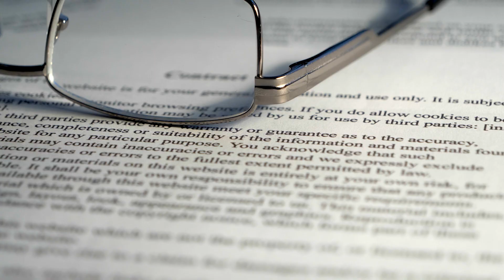Micah Brandt | School of Energy Resources | Professional Land Management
Micah Brandt's future is bright. He chose University of Wyoming for their School of Energy Resources and Army ROTC Program.  "I plan to commission  as an officer in the United States Army and after I'm able to retire from that field I will obtain a job as a professional landman."

WHAT IS A LANDMAN?

Professional landmen determine ownership and title of surface and subsurface rights to negotiate leases with the land and mineral owners. These specialists coordinate field exploration to connect lease owners with the production company and ensure compliance with governmental regulations.

Energy development requires leaders who understand business and legal challenges within the industry. Landmen or land specialists build trusting relationships between landowners and energy companies while finding mutually beneficial solutions to energy exploration and production.

The Professional Land Management Concentration, within School of Energy Resources, is one of only ten programs accredited nationally by the American Association of Professional Landmen.

Graduates in the program have the opportunity to sit for the Registered Landman exam. Individuals with certification can increase their salary by 20% on average.

"It's still a very lucrative field that you can get into and be successful.", says Micah.  "No matter what happens, we're going to need landmen, we're going to need people developing energy, We need people to do that."